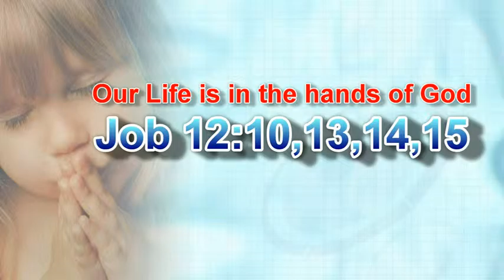PRAKASHALAYA-ENLIGHTENING LIFE THROUGH WORD OF GOD-EPISODE 38-BY FR RAJESH ROSARIO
OUR LIFE IS IN THE HANDS OF GOD
JOB 12:10-15
ENGLISH